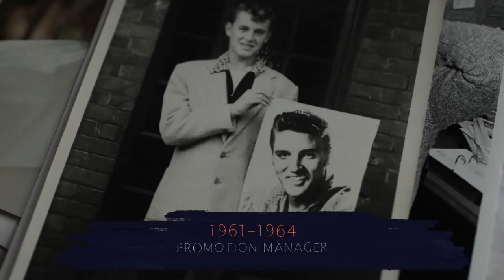The Tastemaker (book trailer)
Introducing The Tastemaker ⚡ A memoir that charts the singular life of Tony King – a man who has been at the beating heart of music's most iconic moments for over sixty years. Featuring The Beatles, The Rolling Stones, Elton John, The Ronettes, Freddie Mercury and many, many more.